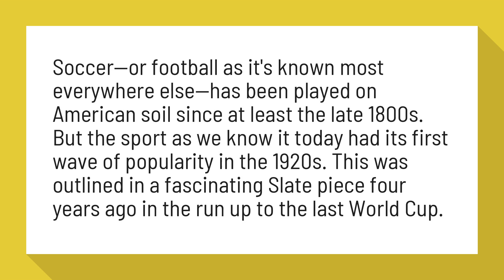How long has soccer been in the USA?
A brief history of soccer in the US, and why it might finally have ...

Soccer—or football as it's known most everywhere else—has been played on American soil since at least the late 1800s. But the sport as we know it today had its first wave of popularity in the 1920s. This was outlined in a fascinating Slate piece four years ago in the run up to the last World Cup.